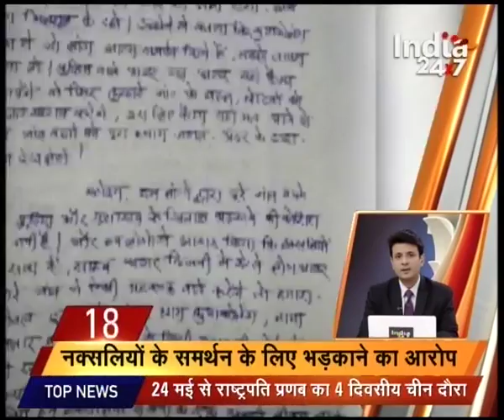India Super 30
Watch 'India Super 30' and catch all the latest news and updates here.